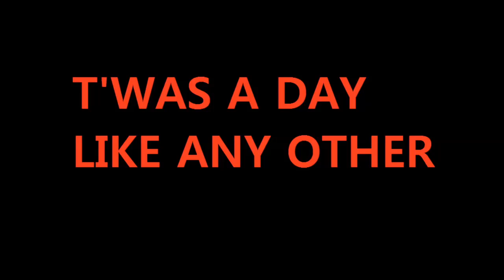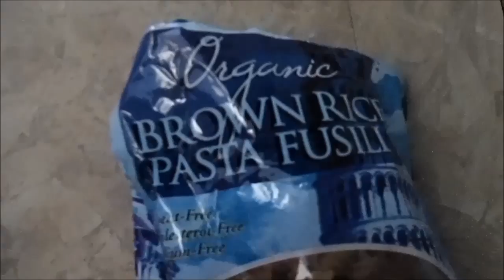THE EVIL SNOWMAN Part 1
It's just an ordinary day...until the EVIL SNOWMAN comes to town! EEEEEEP! Run away